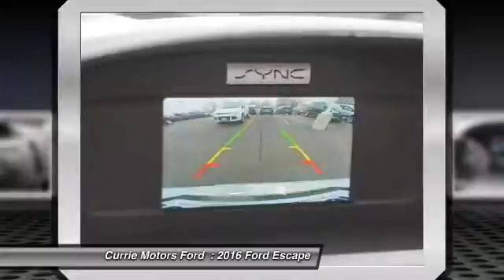2016 Ford Escape Frankfort, Chicago, Bolingbrook A6067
2016 Ford Escape SE

This White 2016 Ford Escape SE might be just the SUV for you. It has a 1.6 liter 4 Cylinder engine. Be sure of your safety with a crash test rating of 4 out of 5 stars. Looking for a specific model? Call today for more information.